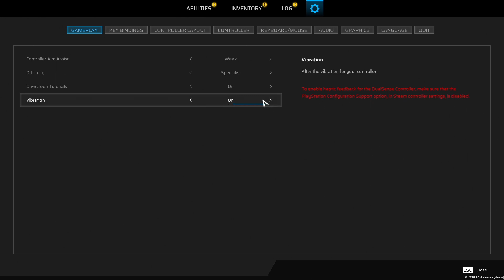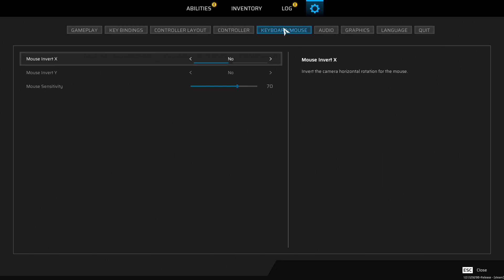Struggle with boss fight and puzzles! Scars Above (Part 2)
In this part of scars above we finally beat the ape boss as we try and find out what happened to our captain.

Stay Salty!

Scars Above playthrough
Scars Above walkthorugh